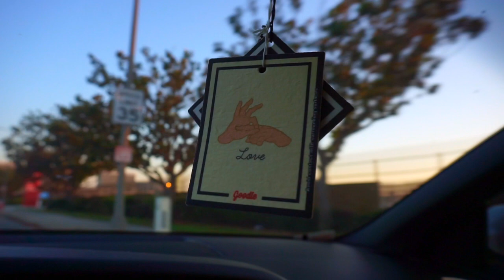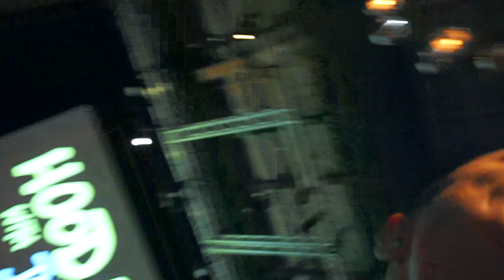BDAY SURPRISE FOR MY DAD!!! feat. Wayne Brady - Vlog #650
Hodor